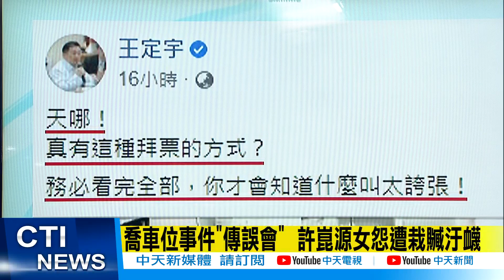【每日必看】許崑源女兒送康乃馨 里民借車位爆口角 @中天電視CtiTv 20210509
高雄市前議長許崑源去世後，愛女許采蓁將參加2022高市議員的選舉，勤跑基層，卻被當地獸醫診所爆料，因為不借門口位置停車就被幕僚怒嗆，據了解，影片中嗆聲的藍衣男只是熱心里民，不是她服務處助理，警方也表示，當時有到場處理，店家不提告。

歌名: Sunspots
作者: Jeremy Blake
類型: Dance & Electronic
氣氛: Happy Music